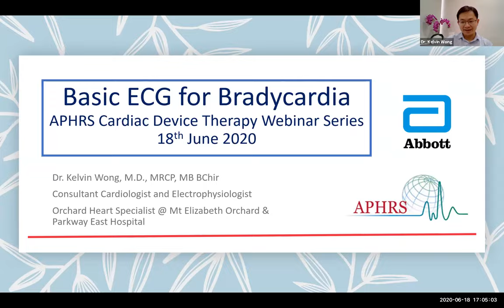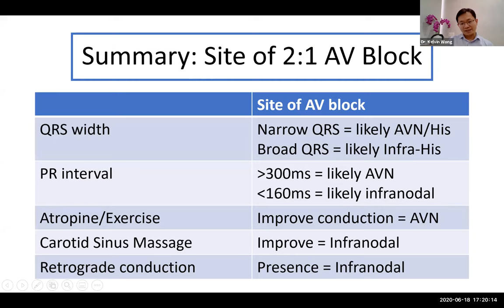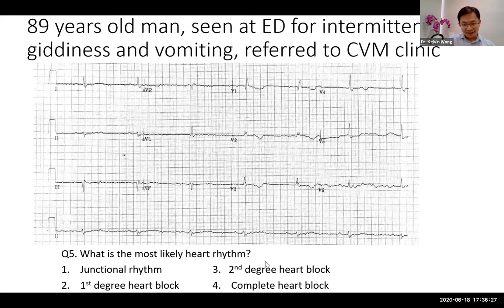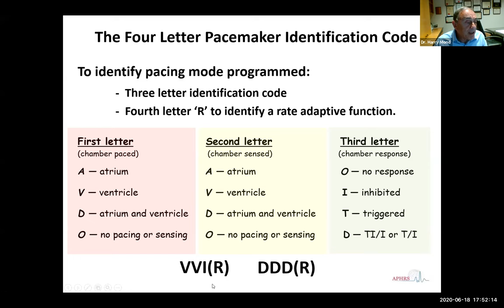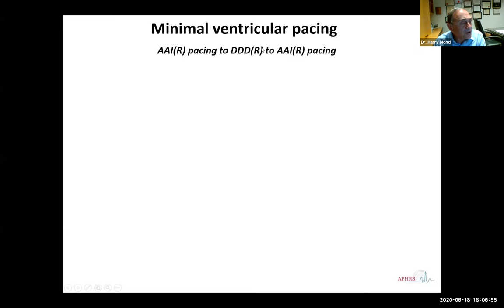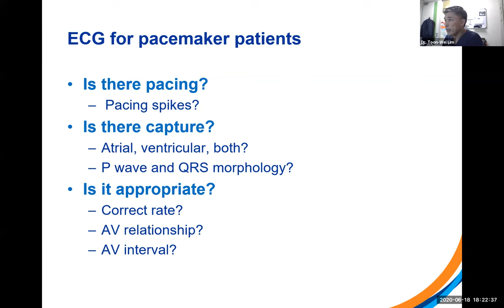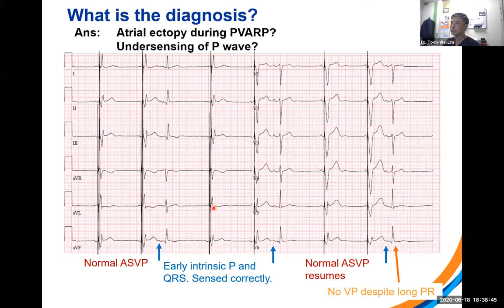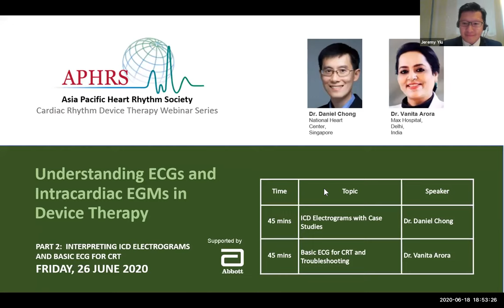Interpreting a Pacemaker ECG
Part 1 of the "Understanding ECGs and Intracardiac EGMs in Device Therapy" webinar held on 18 June 2020.

This course is designed to give participants a solid background in ECG and EGM interpretation. Including case studies and concluding with a Q&A, each session aims to prime participants with the ability to interpret ECGs and EGMs related to Cardiac Implantable Electronic Devices (CIEDs).

This course is part of the APHRS Cardiac Device Therapy Webinar Series supported by Abbott.